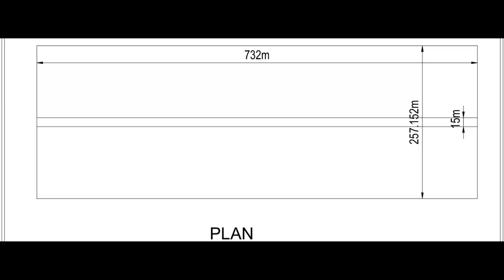മുല്ലപെരിയാർ ഡാമിന് ശാശ്വത പരിഹാരം കണ്ടെത്തി | Mullaperiyar dam 3D animation - Part 1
Concept & Idea :- Thankachan Thottathil, Kalady
3D Animation :- Simon 3Dfx Angamaly
Edit & Sound design :- Ashlin, Sasa studios. Kalady
Voiceover : Gemin Das, Kalady
Video Post production : Sasa Studios, Kalady

മുല്ലപ്പെരിയാർ ഡാം വിഷയം എന്തുകൊണ്ടാണ്  പരിഹരിക്കാൻ കഴിയാത്തത് - അറിയാൻ Part - 2 കാണുക. Link ചുവടെ കൊടുക്കുന്നു.